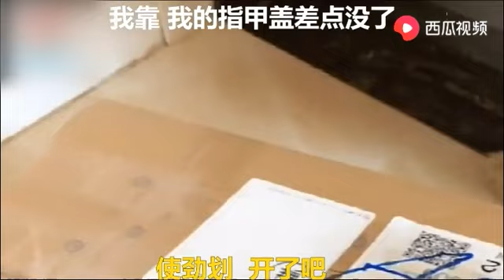主人让金毛帮忙拆快递，金毛：我的指甲盖都快断了，为嘛不用工具啊